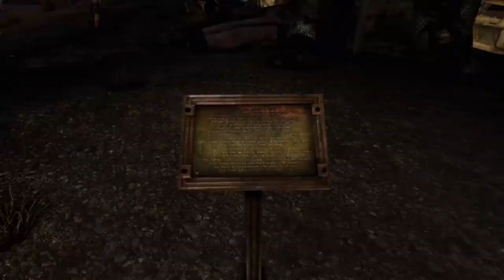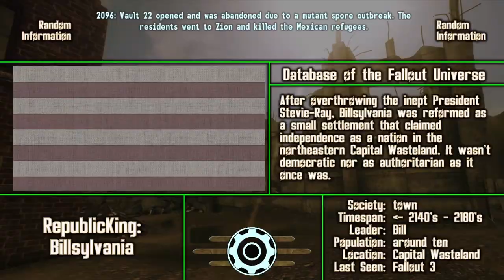MOJAVE OUTPOST - Cinemodded Fallout #271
A monument of two rangers stands over the NCR's entry to the Mojave.

Want to see the full list of mods used? Or just want to try to mod your own Fallout game like this? Good luck, but we made a guide to help you completely destroy your computer like we did